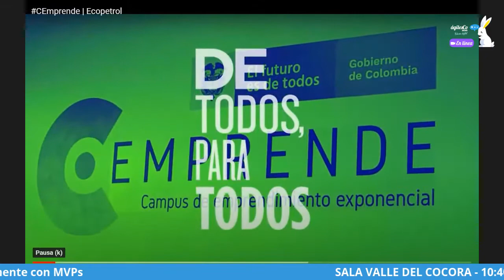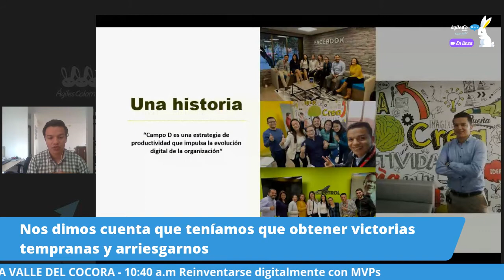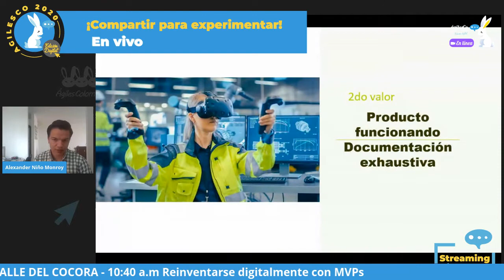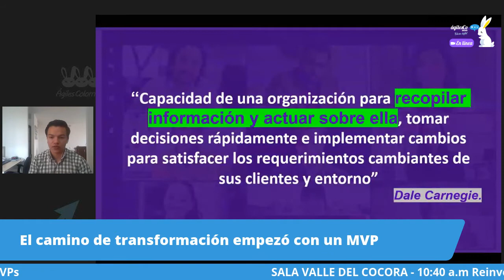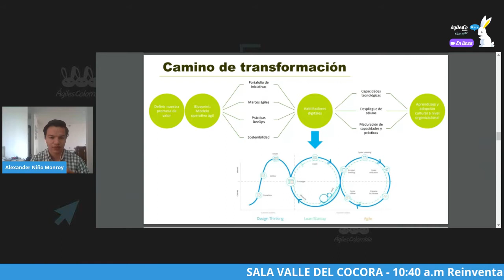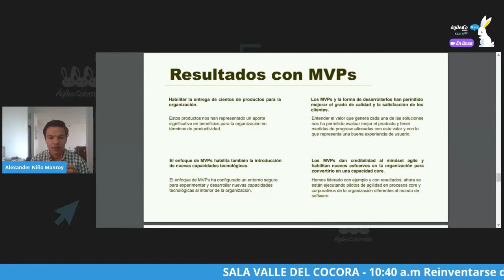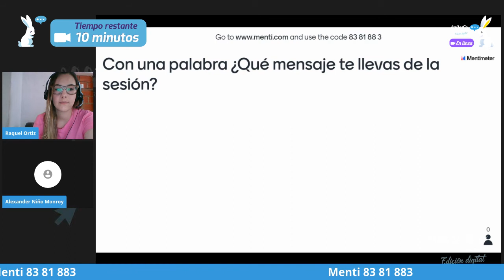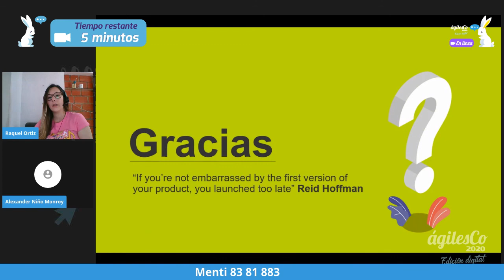REINVENTARSE DIGITALMENTE CON MVPS - Alexander Niño Monroy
Conozca cómo puede una organización reinventarse digitalmente a través de los resultados, los mínimos productos viables son el soporte lean que ha permitido aumentar la credibilidad del mindset agile en compañías ya establecidas y dar apertura a nuevas prácticas.
Espero compartir herramientas clave para diseñar y construir MVPs, ademas de recientes experiencias en la compañía de Todos los colombianos.